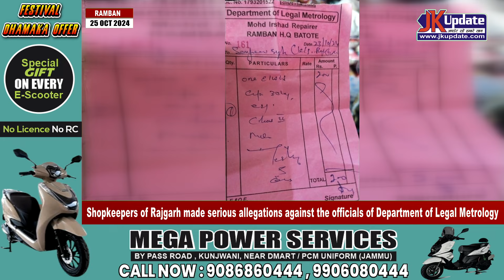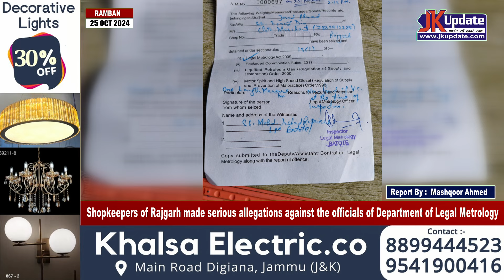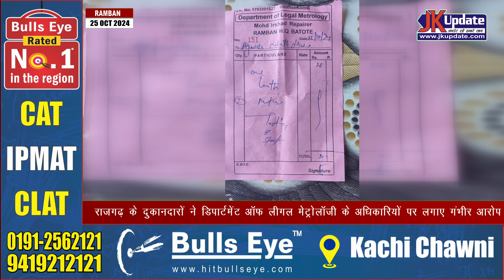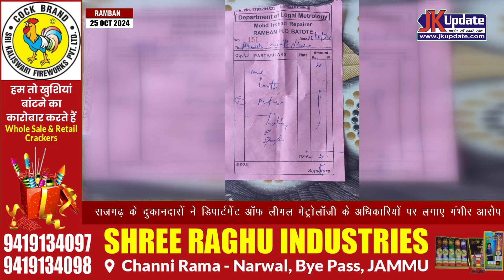Shopkeepers of Rajgarh made serious allegations against the officials of Department of Legal Metrolo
Shopkeepers of Rajgarh made serious allegations against the officials of Department of Legal Metrology